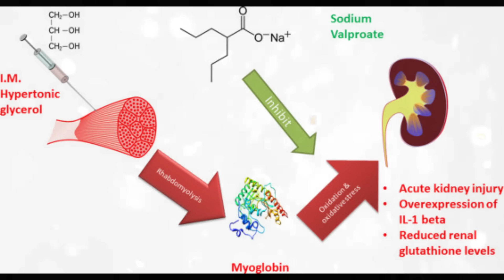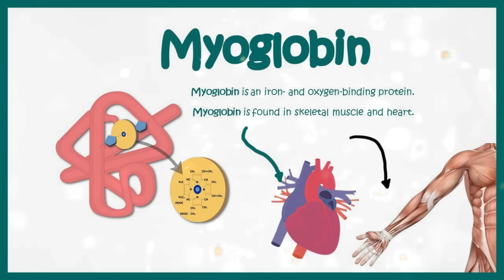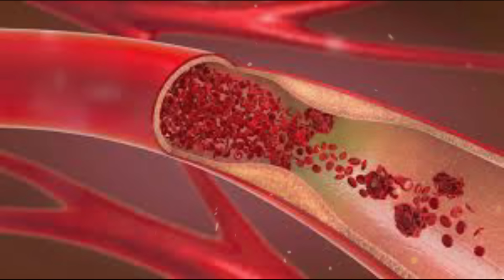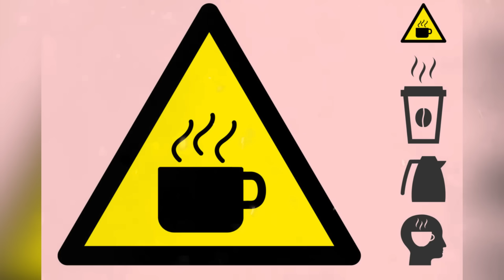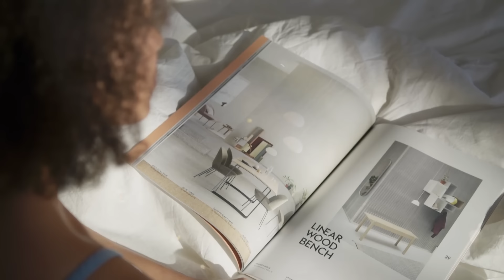ቡና ማቆም ያለብን መቼ ነው? || የቡና ጥቅምና ጉዳት! || Ethiopia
ቡና መጠጣት | ቡና መጠጣት ሀጥያት ነው | የቡና ጥቅም | የቡና ጥቅምና ጉዳት|